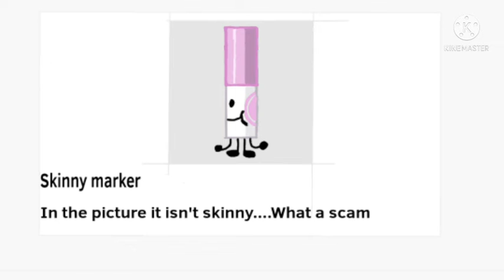New find the markers 2 (obby creator fangame) badges!